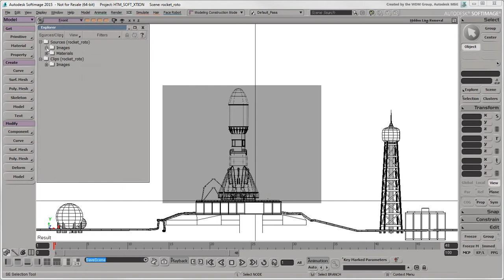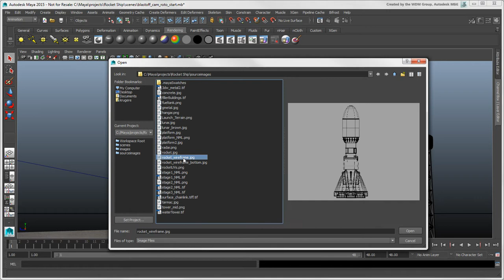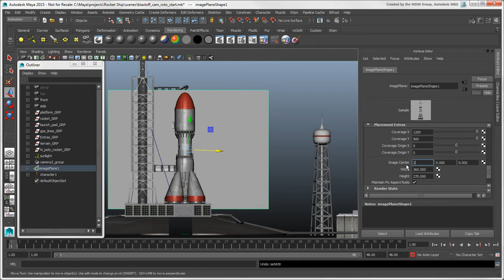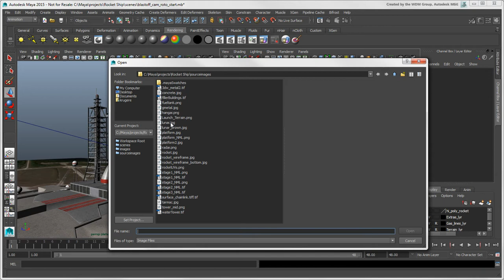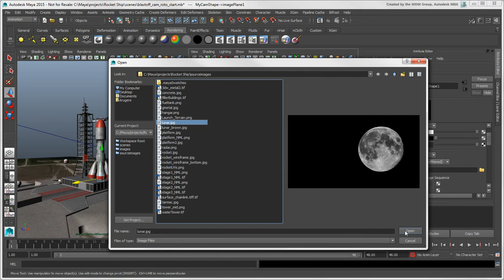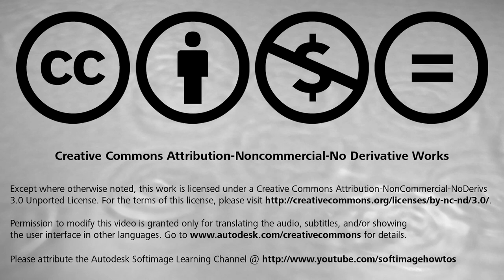Softimage to Maya Bridge: Creating Image Planes for Rotoscopy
This video covers some basics about using image planes in Maya to do rotoscopy. This includes image planes that are both free and attached to the camera.